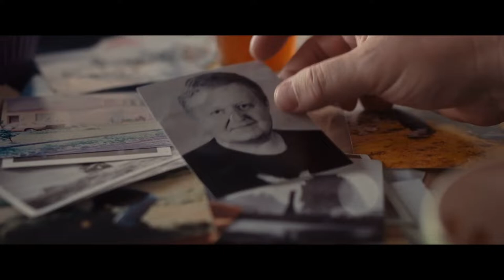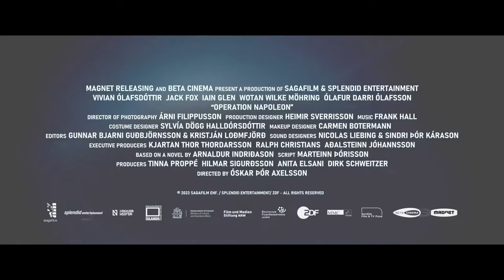Operation Napoleon - Official Trailer (2023) Vivian Ólafsdóttir, Jack Fox, Iain Glen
Icelandic lawyer Kristin gets drawn into the vortex of an international conspiracy when she receives footage of an airplane wreck, recently revealed by the melting of one of Iceland’s largest glaciers. The old German World War II plane not only brings ruthless criminals onto the scene but also CIA director William Carr, who has been secretly trying to remove the wreck for a long time. Kristin refuses to rest until the key has been discovered that will solve the riddle of Operation Napoleon.